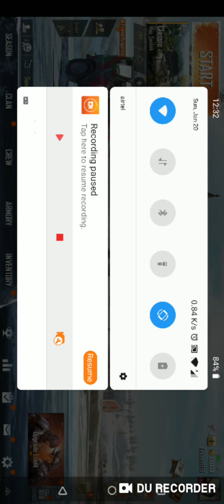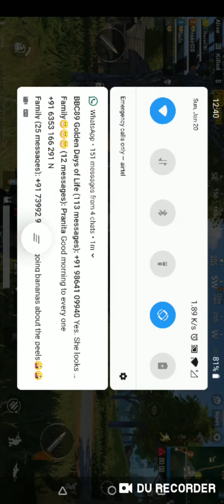Kya me mar Gaya 😰 😵 PUB G..#1